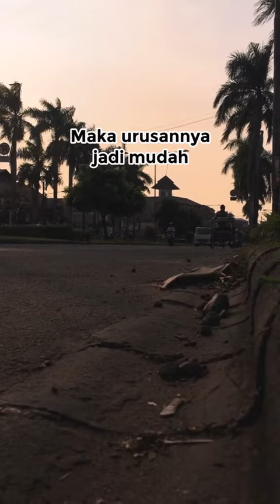Lapang Dada - Ustadz Hanan Attaki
"Robbisrohli Sodri
Wa Yassirli Amri"
Ya Allah lapangkan dada saya
Ya Allah mudahkan urusan saya
Aamiin 🤲🤲